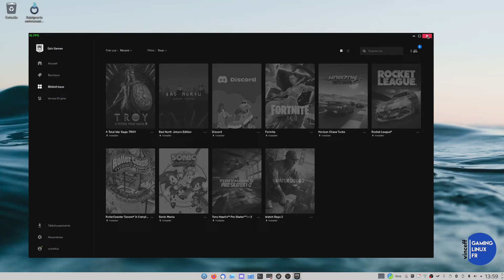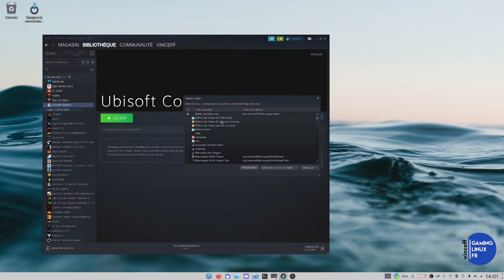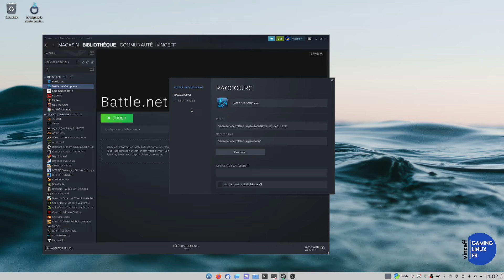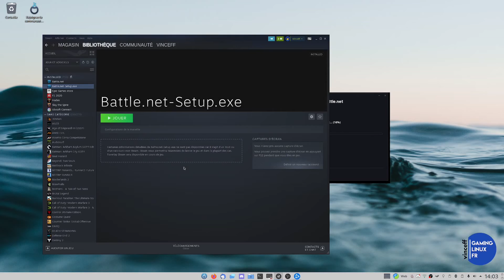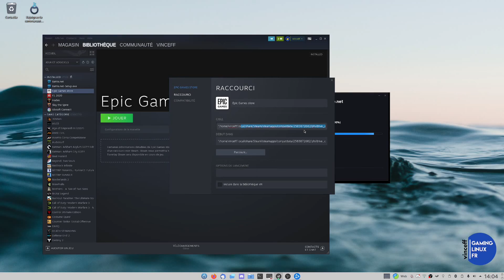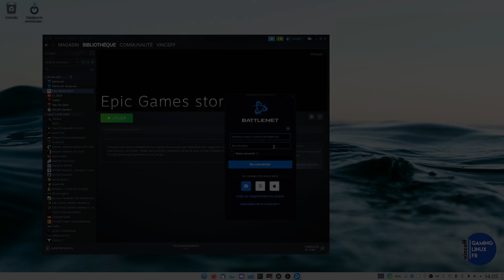Les stores Epic, Ubisoft, origin sous linux via steam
Lien cible exemple : "/home/vinceff/.local/share/Steam/steamapps/compatdata/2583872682/pfx/drive_c/users/steamuser/Start Menu/Programs/Epic Games Launcher.lnk"

Bonjour à toutes & à tous,
Petit tuto, que je vous fait ici grâce à l'ami vouf, cette astuce permet d'avoir les stores de jeux videos sur linux tout simplement! Sans passer par lutris ou des outils complexes.
Vinceff!
Intro réalisée par Arkengheist